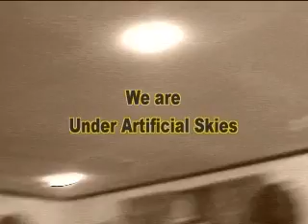Under Artificial Skies Video Demo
traceys show